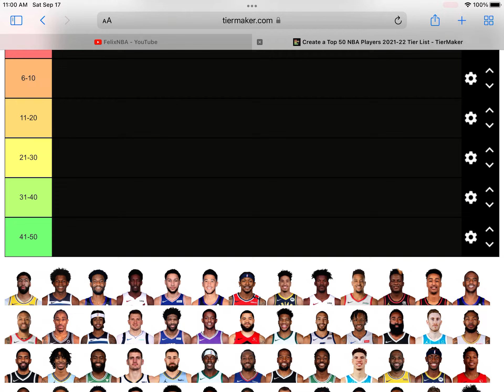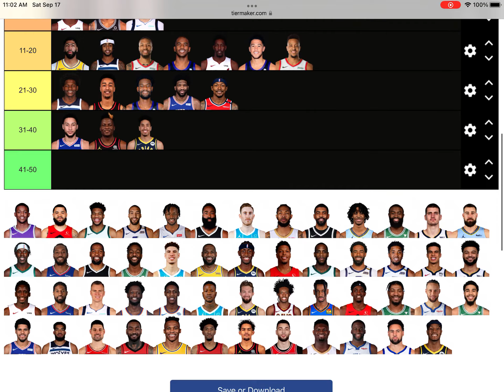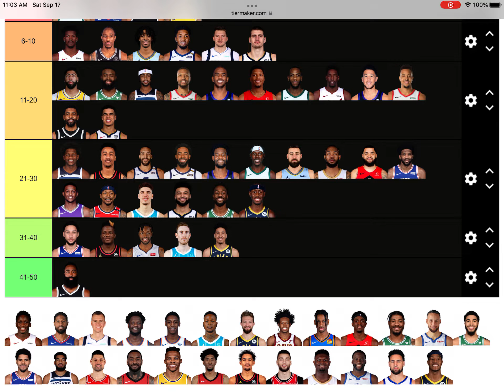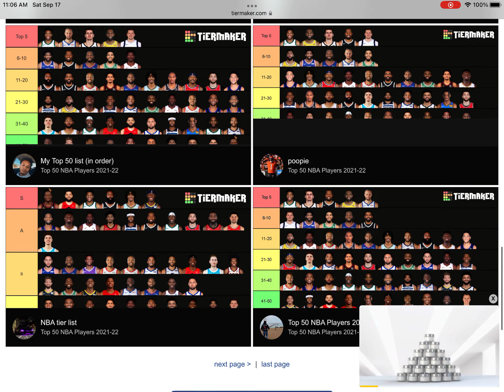NBA tier list